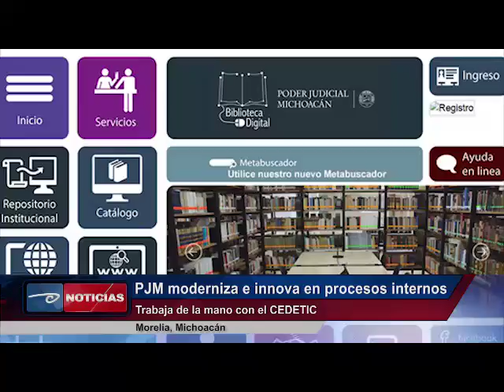Morelia, Mich. PJM moderniza e innova en procesos internos